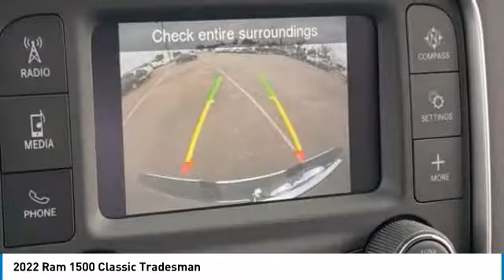2022 Ram 1500 Classic NR12170